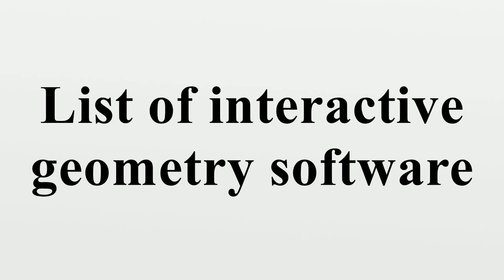List of interactive geometry software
Interactive geometry software (IGS, or dynamic geometry environments, DGEs) are computer programs which allow one to create and then manipulate geometric constructions, primarily in plane geometry.In most IGS, one starts construction by putting a few points and using them to define new objects such as lines, circles or other points.